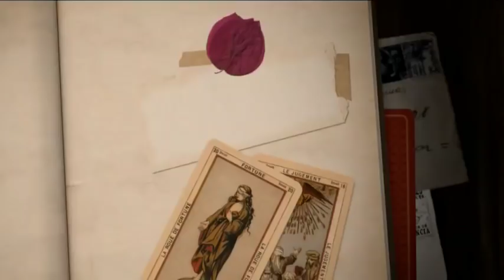¡Por este motivo Mauricio Herrera y Julieta Bracho se separaron!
¡Por este motivo Mauricio Herrera y Julieta Bracho se separaron! Se lo cuenta en exclusiva a Gustavo Adolfo Infante en MinutosQueCambian